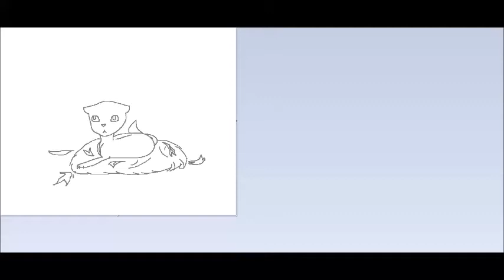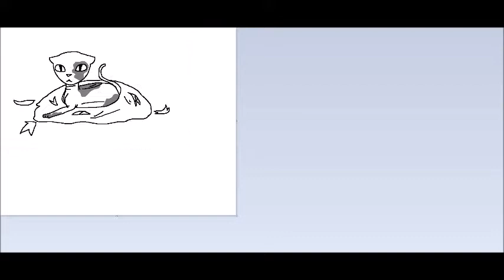[Inktober] Day 5 - Build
Hey, look! An inktober on time! Okay, so, if it's not clear, the cat has just finished building his nest.